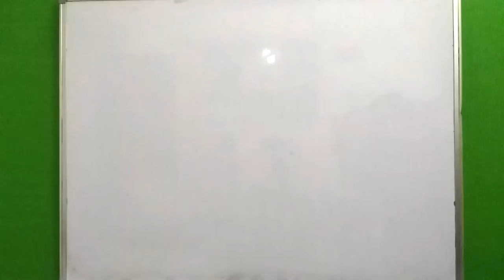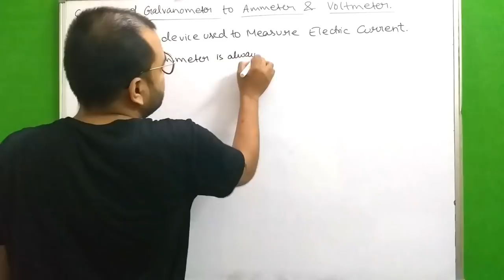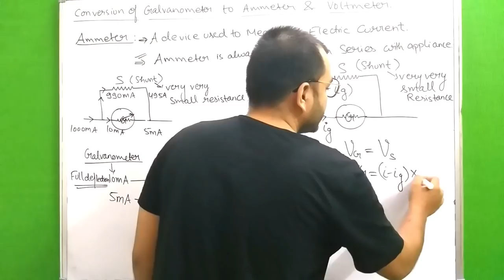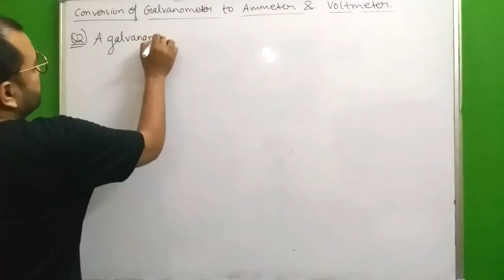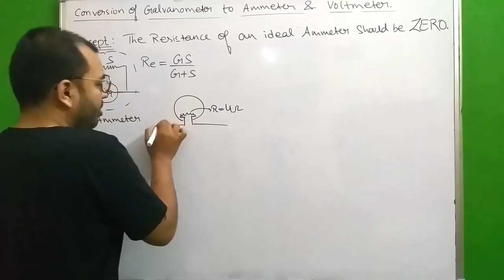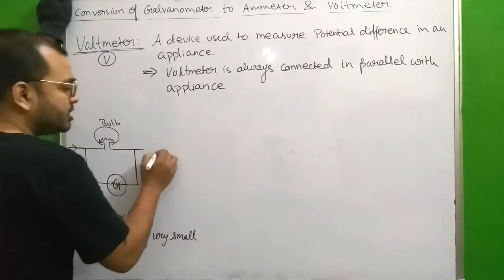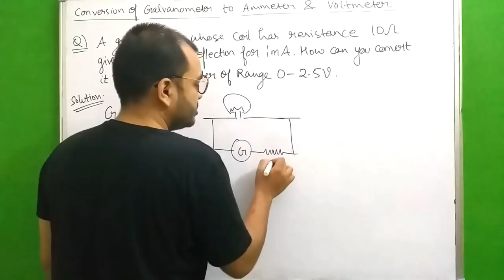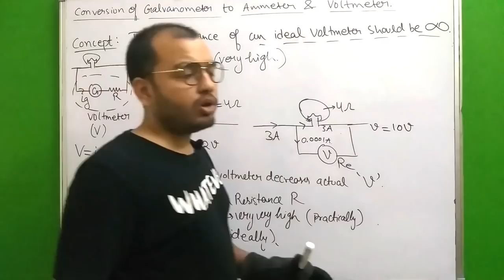Current Electricity 16 : Conversion Of Galvanometer to Ammeter & Voltmeter JEE /NEET